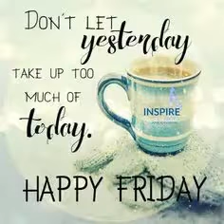Positive Thursday The Funny Side Of Life Episode44 Good Music To Help You Get Your Day Started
Positive Thursday The Funny Side Of Life Episode44 Good Music To Help You Get Your Day Started 9/4/20 Zorry Flower